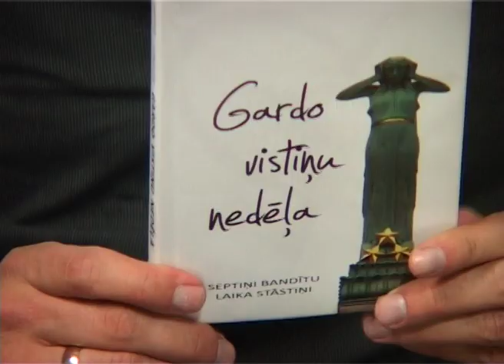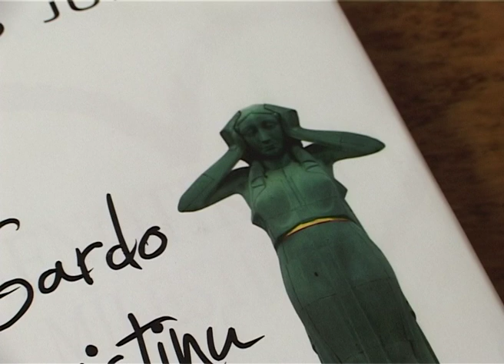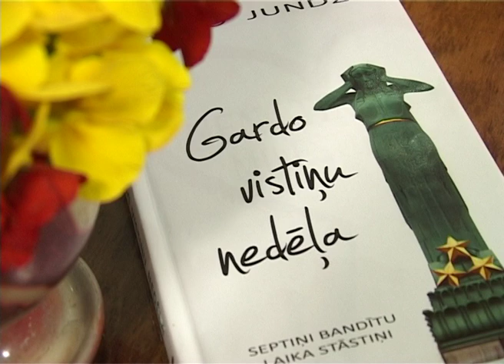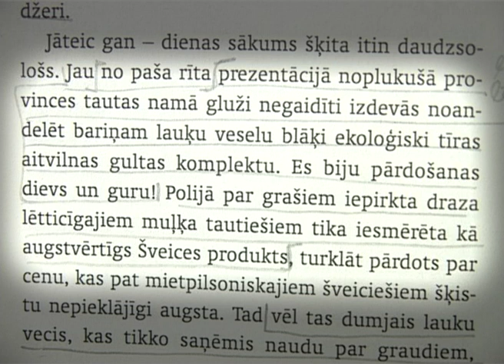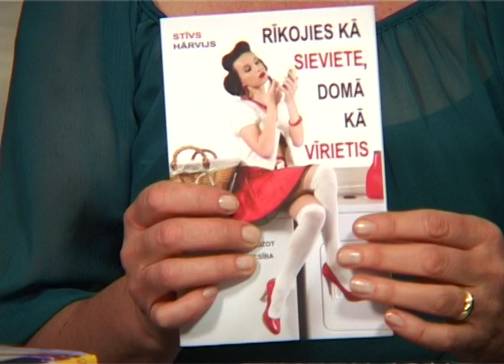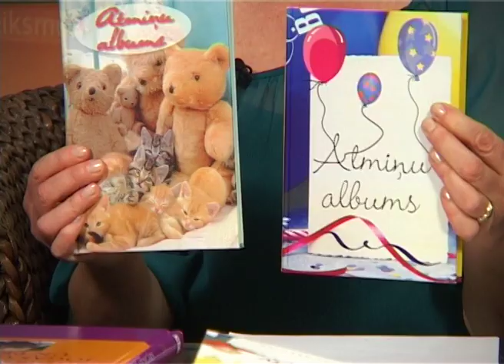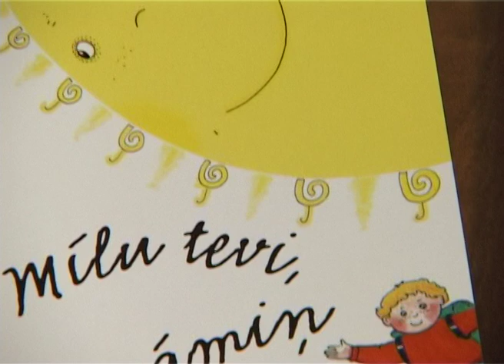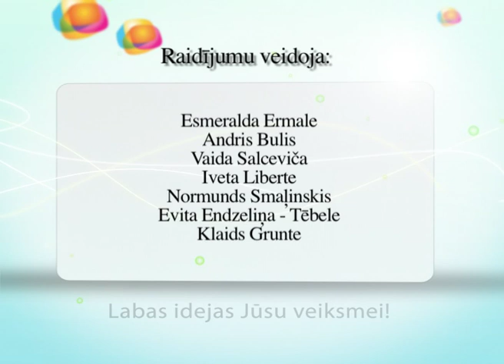Raidījums Dzīvīte 2012. gada 10. maijs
Kādi bija juku laiki - 90.tie gadi Arno Jundzes jaunajā grāmatā "Gardo vistiņu nedēļa", kur Brīvības pieminekļa Milda šausmās saķērusi galvu un zvaigznes nolikusi pie kājām? Kā ar smaidu un humoru uz to paskatās autors šodien? - par to saruna studijā, ko vada Andris Bulis un Vija Kilbloka. Viņa pastāsta arī par citiem jaunumiem.